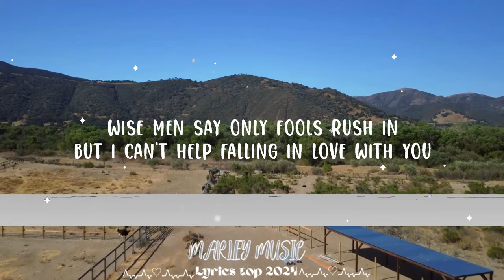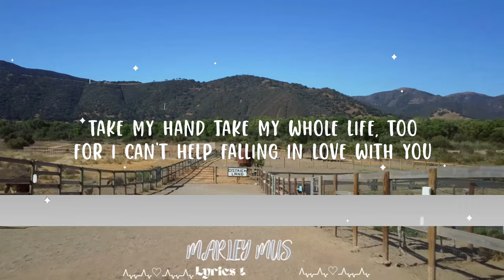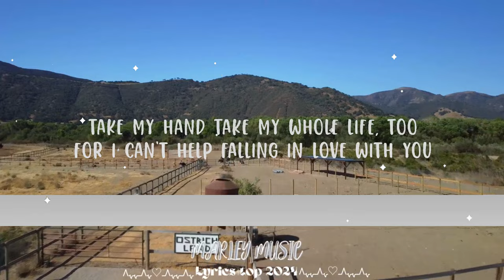Elvis Presley - Can't Help Falling in Love || Marley Music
Would it be a sin if I can't help falling in love with you?

Follow Elvis Presley:

(Lyrics):
[Verse 1]